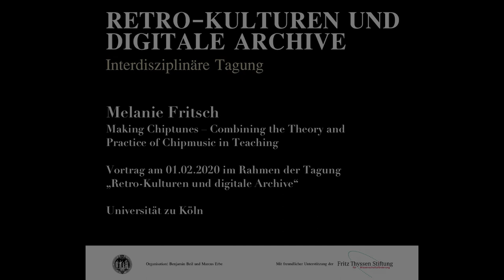Melanie Fritsch: Making Chiptunes – Combining the Theory and Practice of Chipmusic in Teaching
Melanie Fritsch
Making Chiptunes – Combining the Theory and Practice of Chipmusic in Teaching

Vortrag am 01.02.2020 im Rahmen der Tagung „Retro-Kulturen und digitale Archive“
Universität zu Köln
Organisation: Benjamin Beil und Marcus Erbe

Mit freundlicher Unterstützung der Fritz Thyssen Stiftung für Wissenschaftsförderung